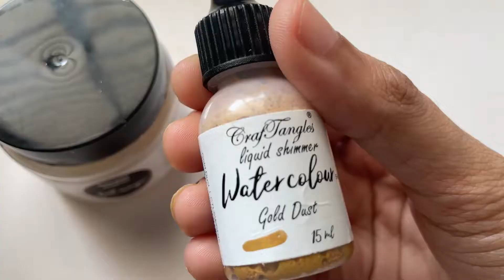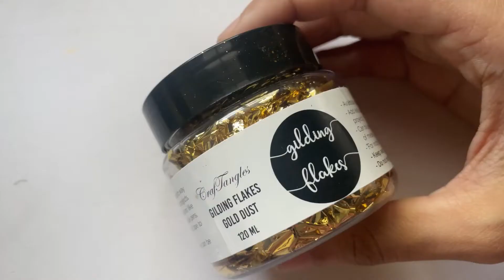Stunning Gilded MONOGRAM!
Namaste,
Today we have Kruti sharing stunning gilded monogram calligraphy tutorial .Do have a look and leave some love.

Thanks,
Team HNDMD